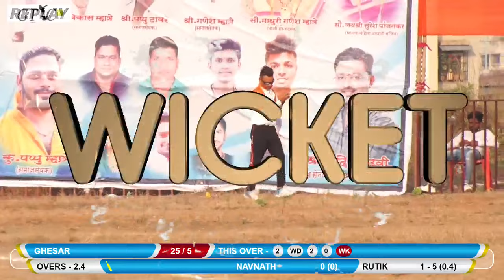VADAVALI B VS GHESAR MATCH AT GAVDEVI CRICKET CLUB BHAL || DHARMAVEER CHASHAK 2019